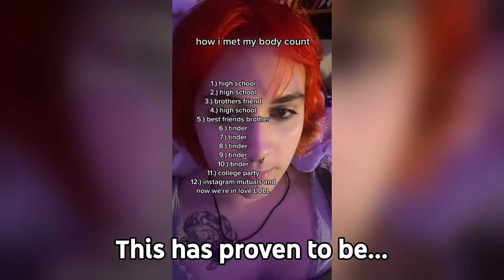Hookup Culture Is UNHEALTHY, And Being Promiscuous is a BAD Long Term Dating Strategy...(MEN BEWARE)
//Hookup Culture Is UNHEALTHY, And A BAD Long Term Dating Strategy...(MEN BEWARE). Part of the "Why Men Are FINISHED With DATING MODERN WOMEN And Are WALKING AWAY" series.
//30-50 Year Old MODERN WOMEN Give us THEIR VIEWS On The WALL, EGG FREEZING, LOVE And MARRIAGE
The content you see on this channel is for satirical and entertainment purposes only, so please don't take these videos too seriously. Please don't harass the content creators, and please be respectful in the comment section.

//Don't SIMP, and fall for self-entitled behaviour. Self-entitled behaviour is one of the the reasons why men are walking away from dating. Mens dating struggles are real, and TikTok shows us why. This channel discusses marriage and relationship problems, as well as issues pertaining to divorce and self-improvement.